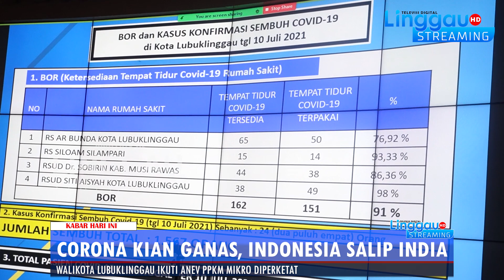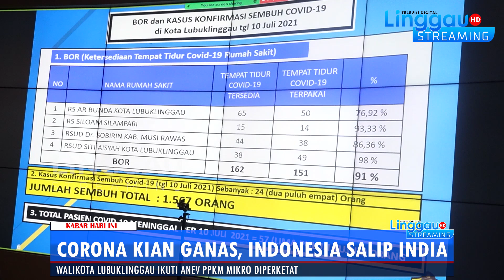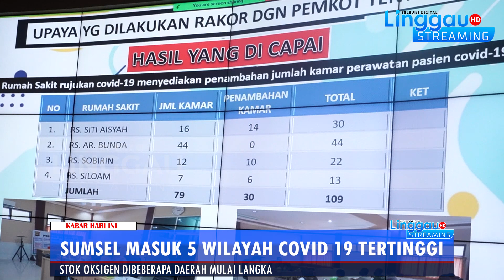CORONA KIAN GANAS, INDONESIA SALIP INDIA, SUMSEL 5 BESAR KASUS HARIAN TERTINGGI